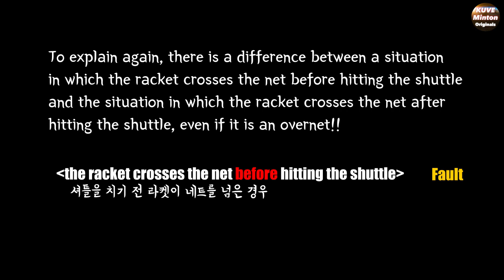[Badminton Q&A] How to play badminton, badminton law and rules If your racquet crosses the net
How to play badminton, badminton law and rules
Law of Badminton
13. FAULTS - It shall be a ‘fault’:
13.4.2. invades an opponent’s court over the net with racket or person except that the striker may follow the shuttle over the net with the racket in the course of a stroke after the initial point of contact with the shuttle is on the striker’s side of the net;

Yonex Dutch Open 2017 MS Quarterfinal Game2 - Kento Momota (桃田賢斗) vs Hans-Kristian Vittinghus
• Player : KentoMomota /
• Country : Japan vs
• Edit : kuveMINTON_Originals
• Source : desinho9

Kento Momota (桃田 賢斗, Momota Kento, born 1 September 1994) is a Japanese badminton player. He is known to have a skillful and relentless play style on court. He has won several major badminton tournaments including two World Championships titles, two Asian Championships titles, and one All England title. Momota entered into Guinness Book of World Records for "The most badminton men's singles titles in a season", for his achievements by winning 11 titles in the 2019 season.[1]
Kento Momota started his badminton career from junior level with quite perfect results. Momota's badminton talent has been seen since he was a child. The player born in Mitoyo, Kagawa Prefecture, on 1 September 1994, started to wrestle with feathers since he was in the second grade of elementary school. He won the first title in a fairly prestigious tournament in Japan, the All Japan Elementary School Championships. Kala's Momota, who was in grade 6, came out as a champion in the men's singles number. After elementary school, Momota continued his studies in Junior High School in Fukushima Prefecture. In his third year, he again won a similar tournament but at the junior level, the All Japan Junior High School Championships. Graduating from junior high school, Momota studied at Tomioka High School in Fukushima prefecture to hone his skills in badminton.
Momota had a rough start to the 2022 season. Post injury recovery, besides slipping to number 2 on the world rankings, he has not performed up to his pre-injury level. In the opening season, he participated in three tournaments, the All England Open, German Open and the 2022 Badminton Asia Championships. In the All England Open, he was knocked out in the Quarter-finals by Malaysian Lee Zii Jia with score 7–21, 21–13, 11–21.[25]
At the Malaysia Open, Momota made it through to his first final since winning the 2021 Indonesia Masters Super 750 event in November. He had received 2 walkovers, one against Kantaphon Wangcharoen and the other being a walkover due to his opponent, Shesar Hiren Rhustavito retiring mid match due to injury. In the final, Momota was trashed by Olympic champion Viktor Axelsen, losing 4–21, 7–21 in just 34 minutes.[30] After the match, Momota told reporters that Axelsen's "level" was higher than he expected, and that despite the loss, he was "very happy to be back here after all the difficult times" he had been through, adding that he "might be getting closer to the answer" that he was looking for.[31][32]
In the following week, Momota lost in the round of 16 at the Malaysia Masters to compatriot Kanta Tsuneyama, losing 16–21, 15–21 in 50 minutes.[33]

Hans-Kristian Solberg Vittinghus (born 16 January 1986) is a Danish badminton player. He was a member of the winning Denmark team at the 2016 Thomas Cup in Kunshan, China.
Vittinghus married Norwegian dressage rider Selina Hundstuen Solberg on 11 September 2016.[5][6] They have one child together, named Vincent.[7] Vittinghus hosts his own podcast called A Year On Tour with Vittinghus, where he talks about his experience on tournaments and various BWF World Tour events he has participated in.[8] He also co-hosts another podcast together with fellow Danish badminton player Anders Antonsen, called The Badminton Experience, where they cover many different topics on badminton, ranging from players and technical aspects of the game. They also host Q&A sessions from time to time,[9][10]and sometimes, they invite other badminton players to come on the podcasts as guests, to share their experience and answer questions from the hosts. Notable players that have been on the podcast include Lee Zii Jia,[11] Greysia Polli,[12] Anthony Sinisuka Ginting[13] and former Danish Men's singles player Peter Gade.[14]